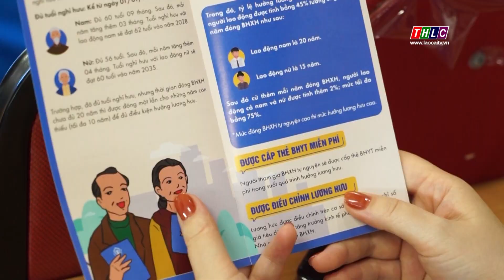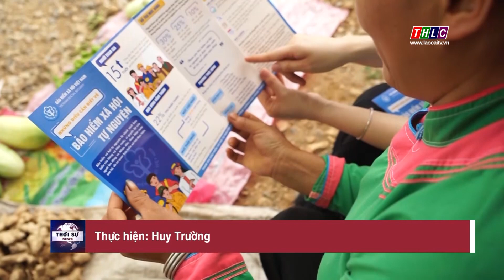Ra quân hưởng ứng ngày Bảo hiểm y tế Việt Nam | THLC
Laocaitv.vn - Sáng 9/7, Bảo hiểm xã hội tỉnh Lào Cai phối hợp cùng Bưu điện tỉnh tổ chức lễ ra quân hưởng ứng ngày Bảo hiểm y tế Việt Nam; truyền thông, vận động người dân tham gia BHXH tự nguyện, BHYT hộ gia đình. Đồng chí Giàng Thị Dung, Phó Chủ tịch UBND tỉnh, Trưởng Ban Chỉ đạo thực hiện chính sách BHXH, BHYT tỉnh dự và phát biểu tại lễ phát động.

Đài Phát thanh - Truyền hình Lào Cai